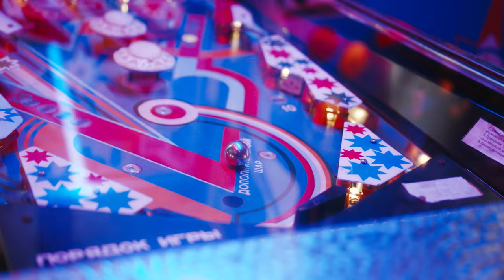Funky Love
Funky Love written by Kevin Briggs - Funky and Contagious Instrumental!
"Funky Love" is a must-listen for anyone who loves guitar and funk influenced music. With its irresistible instrumental hooks, catchy melody and great guitar work, you'll have this song on repeat all day long!